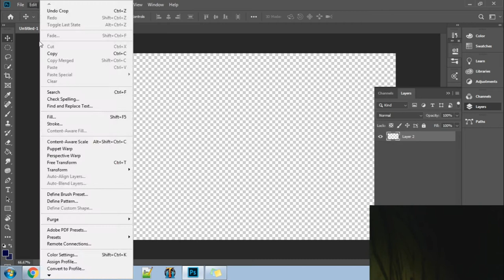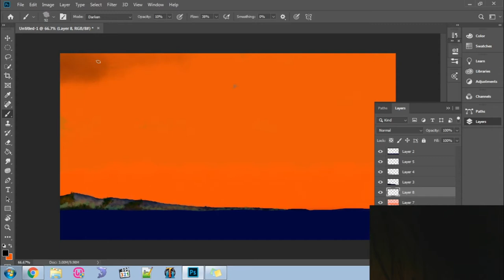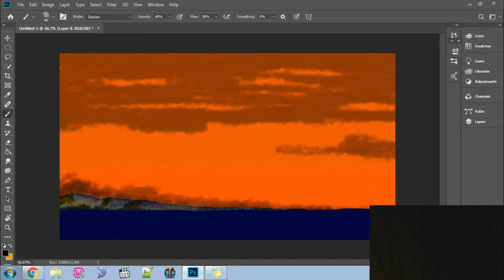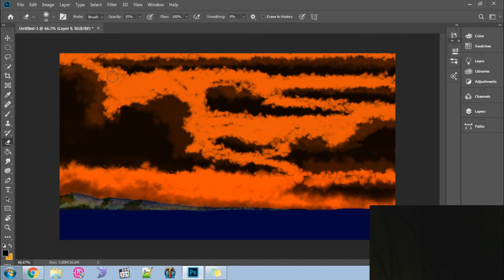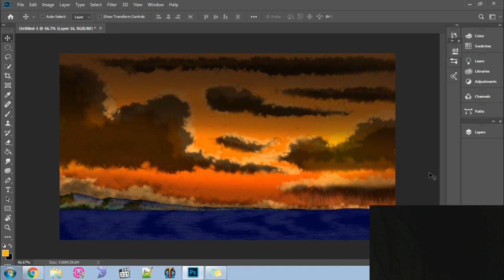Photoshop : Digital Art "Poemless"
Sorry I forgot to turn off my camera feed.